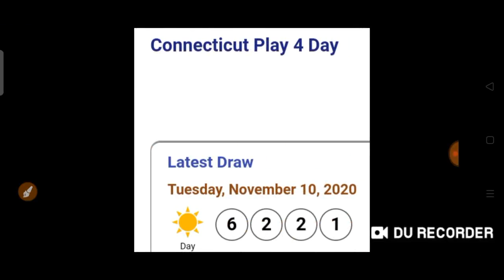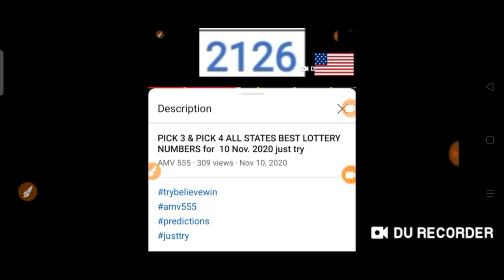CONGRATS ! CT/MA for Winning PLAY4 / NUMBERS GAME ( 6221 BOX - 1226 BOX ) 10 NOV.'20 Draw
Congratulation to 2 STATES for WINNing:
PLAY 4 CT 6221 BOX
NUMBER'S GAME MA 1226 BOX
PREDICTED YESTERDAY
10 Nov. 2020 DRAW.
BET WISELY
Happy WINNING
Good luck